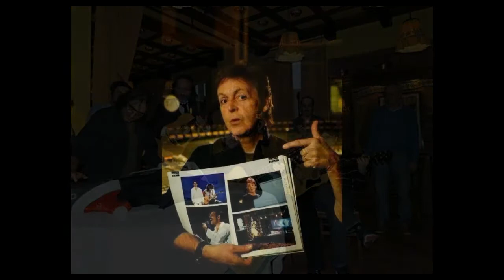The Beatles Christmas Party 2014